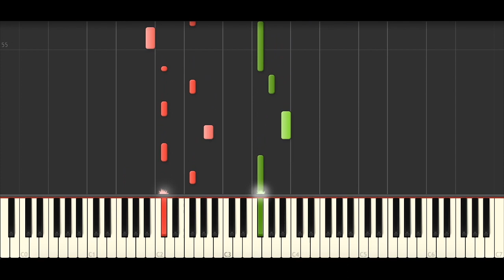TAEYEON (태연) - Can't Control Myself (BEST PIANO TUTORIAL & COVER)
Piano Cover & Piano Tutorial of 'Can't Control Myself' by TAEYEON (태연).